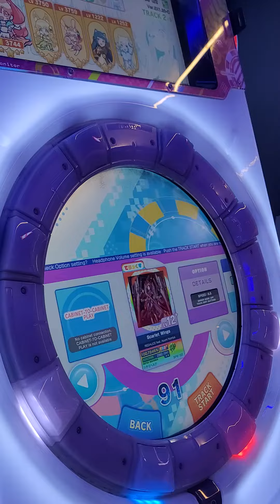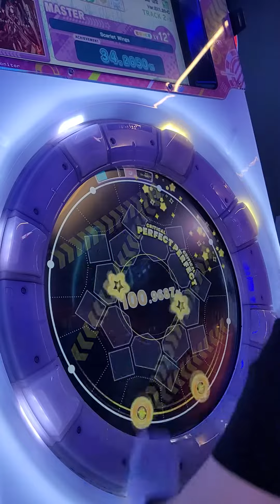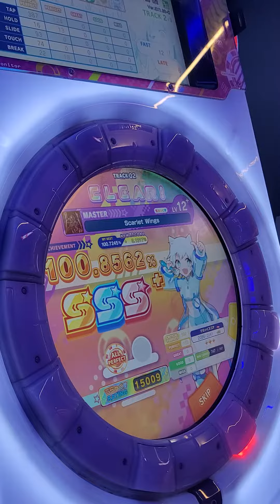[Maimai DX Universe] Scarlet Wings(Master 12+) 100.85% AP